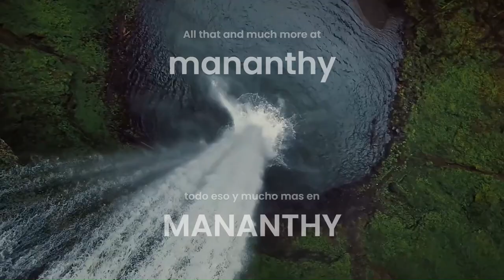NOCHE DE ACAMPAR EN LA BARRANCA DE HUENTITAN ( GUADALAJARA JALISCO)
TRANQUILIDAD, PAZ, ALEGRIA, AMOR A LA VIDA, ES LO QUE TE BRINDA AL PRESENCIAR UN NUEVO AMANECER RODEADO DE TANTA NATURALEZA FAUNA Y FLORA Y ELCANTO DE LAS AVES.
DIVERSION Y EMOCION, ESO SOLO TE LO BRINDA LA PESCA
Y ESTA NOCHE ESTAMOS ANCIOSOS POR AMANECER E HIR A PESCAR